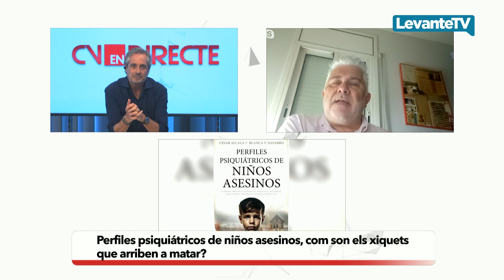CVED - ¿Cómo son los niños que matan?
En la historia criminal encontramos casos verdaderamente impactantes, atroces pero pocos nos conmueven y nos desconciertan tanto como los cometidos por niños. Algunos menores han sido judicializados por delitos criminales y hay algunos que impactan especialmente por la violencia con la que han cometido, la vehemencia con la que reaccionaron incluso con la crueldad que mantuvieron en sus acciones. Casos que han sido motivo de investigación como la que nos ocupa y es que los niños pese a su inocencia en casos extremos pueden llegar a cometer asesinatos.

¿Por qué lo han hecho? ¿Cómo ha podido comportarse así un niño? ¿Son trastornos mentales, lo han hecho por sobrevivir? ¿Hay algún componente genético o perturbación?

Nos lo cuenta César Alcalá, historiador autor junto a la valenciana Blanca V. Navarro del libro "Perfiles psiquiátricos de niños asesinos".